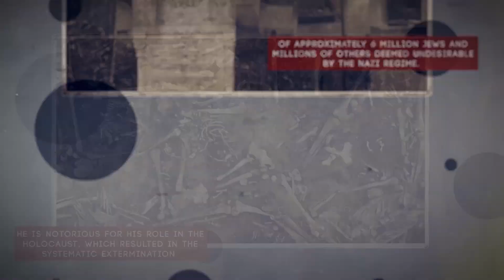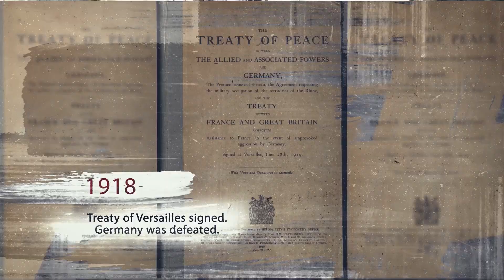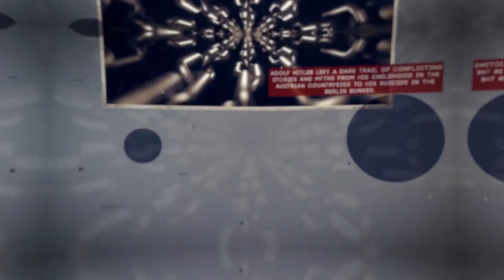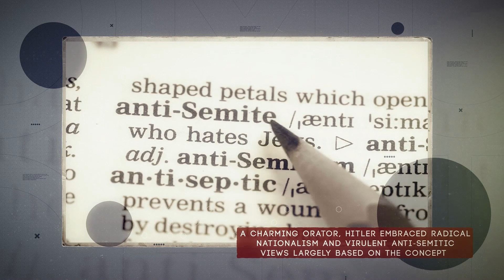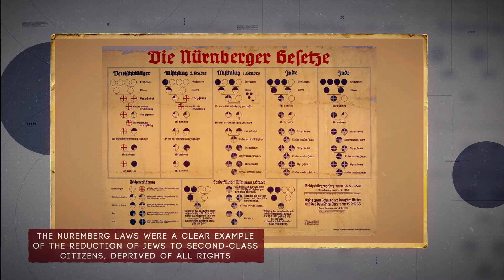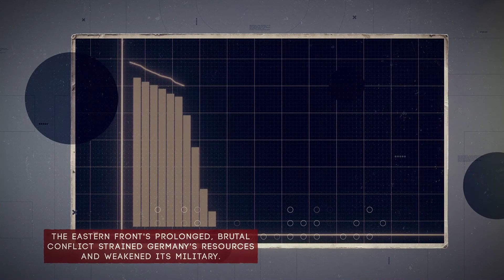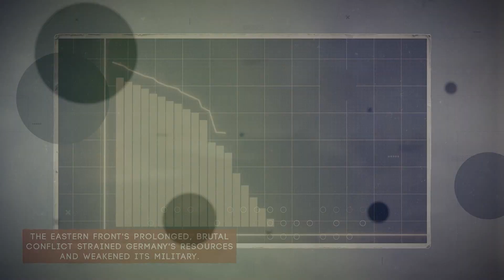[Mini Bio] Hitler: What Made Him The Way He Was 😱🌍🔥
Join us today as we delve deep into the life of one of history's most infamous figures, Adolf Hitler.

Main Chapters:
0:00 Introduction
0:41 Adolf Hitler Important Events and Notable Years
2:18 Introduction to the life of Hitler
2:40 Hitler's Time in Vienna and Munich
2:53 World War I and Hitler's Role
3:05 Rise to Power: Formation of the Workers' Party
3:32 Time in Prison and Ideology Foundation in "Mein Kampf"
4:00 The cause for Hitler's rise
4:21 Campaign against the Jews and Nuremberg Laws
4:50 Hitler's Fury
5:27 The Night of Broken Glass
6:07 The Party Policies
6:24 World War II
6:47 Hitler's Tactics
7:03 Hitler's Downfall: The End of World War II
7:41 Hitler Legacy